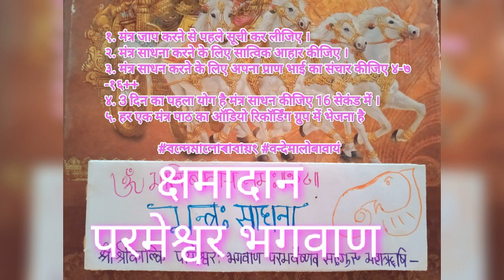क्षमादान परमेश्वर भगवान की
१. मंत्र जाप करने से पहले शुची कर लीजिए ।
२. मंत्र साधना करने के लिए सात्विक आहार कीजिए ।
३. मंत्र साधन करने के लिए अपना प्राण भाई का संचार कीजिए ४-७-१६++
४. 3 दिन का पहला योग है मंत्र साधन कीजिए 16 सेकंड में ।
५. हर एक मंत्र पाठ का ऑडियो रिकॉर्डिंग ग्रुप में भेजना है

সকলেই এই হোয়াটসঅ্যাপ এবং টেলিগ্রাম গ্রুপে যুক্ত হওয়ার চেষ্টা করুন৷

❤ वो आ चुके हैं ❤जय कल्कि ❤ जय सनातन धर्म, जय मालो बाबा की🙏❤ malo baba ही कल्कि अवतार हैं, जिनको नही विश्वास वो सर्च कर ले, Malo baba part 9 🙏❤ वो बोलते है पहले खुद को जानो फिर मुझे जानो 🙏❤ एक संयासी दुनियाँ को बदलने, सनातन धर्म की स्थापना करने आ चुका है, 🙏❤ जय सनातन जय मालो बाबा 🙏❤मालोबाबा मालोबाबा मालोबाबा त्राहिमाम
मालोबाबा मालोबाबा मालोबाबा रक्षमाम
मालोबाबा मालोबाबा मालोबाबा त्राहिमाम
वंदे मालोबाबायं ❤️❤️🌼🌼🌺🌺🙏🙏